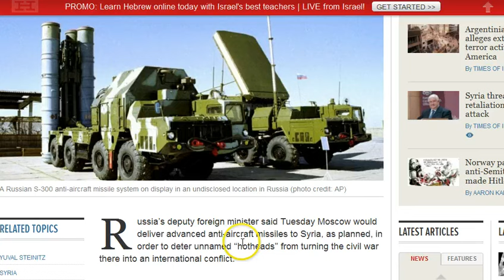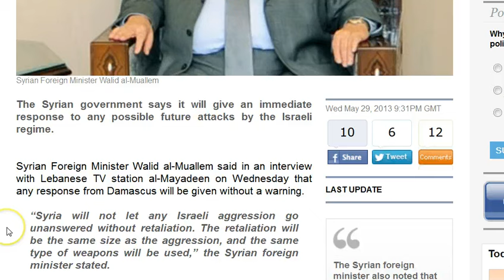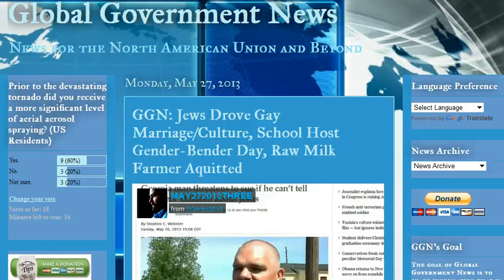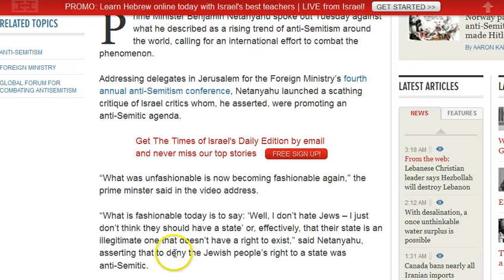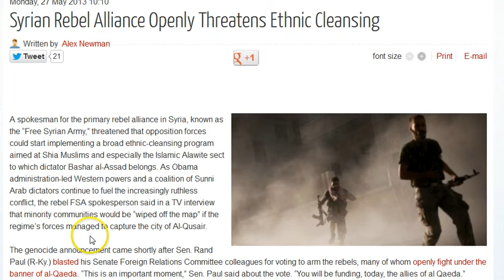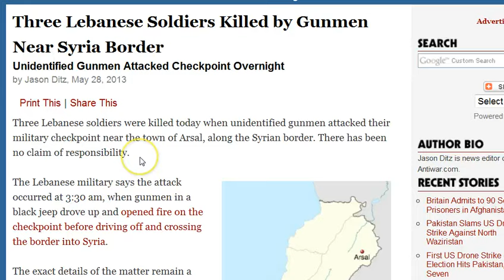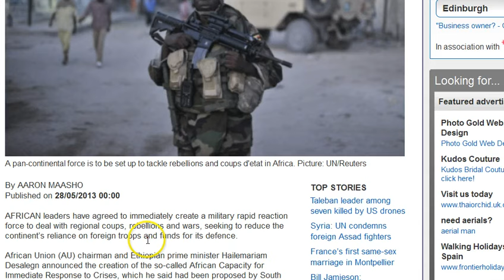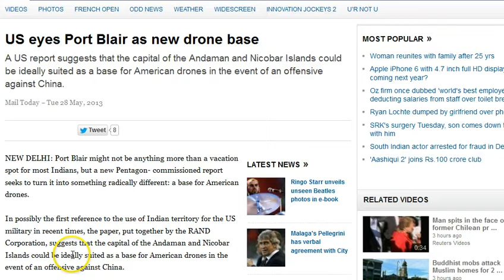GGN: Israel Would Attack Russian Ships, Israel Critics Are Anti-Semitic, US Mulls 3D Drones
May 29, 2013 Part One (1/5)

Russia: Our missile sale to Assad will deter 'hotheads' from intervening

Israeli defense chief indicates if Russia ships advanced missiles to Syria, they could be hit

Exclusive: Obama Asks Pentagon for Syria No-Fly Zone Plan

Let's Be Clear: Establishing a 'No-Fly Zone' Is an Act of War

Qatar seeks to send Yemen's military elite to fight alongside the Free Syrian Army

Terrorists seek to drag Lebanon into Syrian crisis: Mohsen Saleh

Three Lebanese Soldiers Killed by Gunmen Near Syria Border

Hezbollah: Attack on Army Is an Attack against All Lebanese

Lavrov: Hezbollah Fighters Deploy in Syria to Protect Religious Shrines

King Abdullah Bin Abdulaziz Of Saudi Arabia Reported To Be 'Clinically Dead'

NATO to give technical support to Libya: Prime Minister Ali Zeidan

France calls for action against Islamists in southern Libya

Head of Libya's parliament resigns over law banning Gadhafi-era officials from senior posts

Pakistan's Sharif Courts Islamist Leader to Help With Taliban Talks

First US Drone Strike Since Election Hits Pakistan, Killing Seven